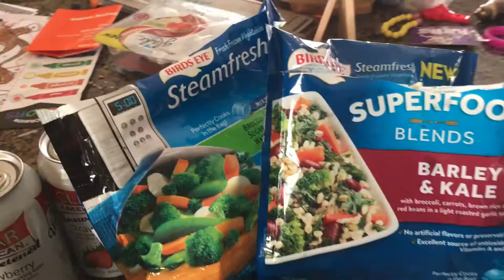Weight Loss Meal - SUPER FAST HEALTHY CHICKEN DINNER from Walmart!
78 week challenge to go from 376 pounds down to 220 pounds using the LOSE IT app